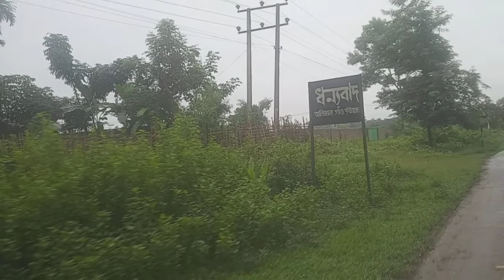Special Viswakarma puja by binad rabha.